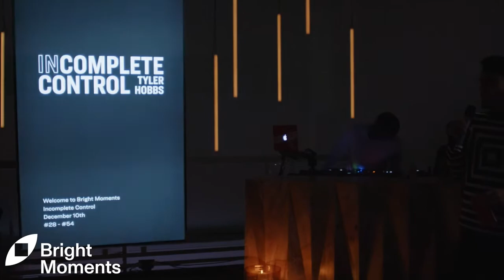Tyler Hobbs on the Power of IRL NFT Minting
Art builds communities, NFTs build communities, and IRL NFT minting takes both to the next level. Tyler Hobbs speaks to the power of in-person minting as he experienced with his Incomplete Control series alongside Bright Moments in our New York City gallery.